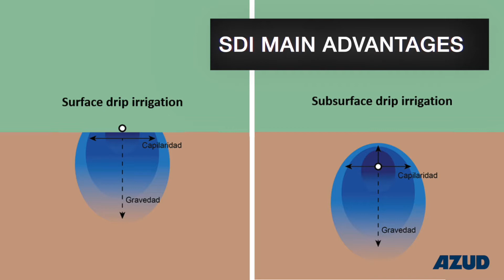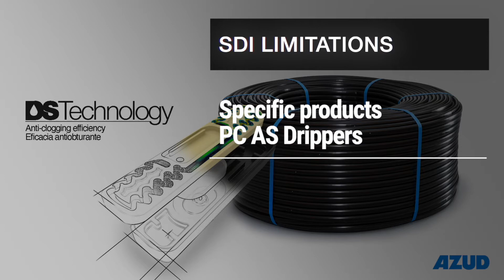Subsurface Drip Irrigation (SDI): Advantages and limitations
All the advantages offered by regular drip irrigation systems (also known as superficial high-frequency localized irrigation) are also present in subsurface drip irrigation systems. But, SDI presents even more benefits.

Get to know the main advantages and particularities of subsurface drip irrigation systems and why this irrigation method is becoming more and more popular across the globe.